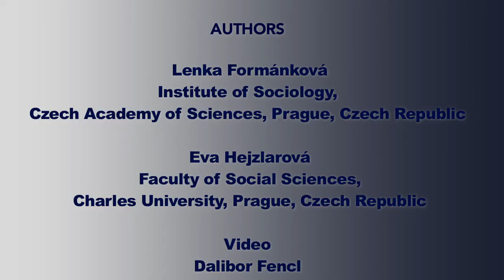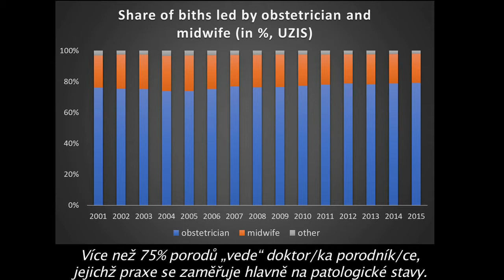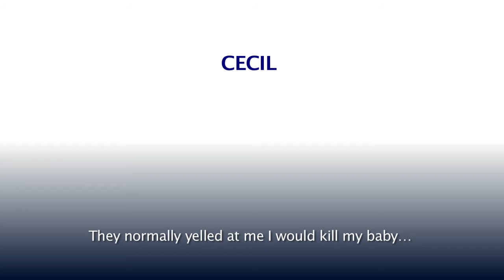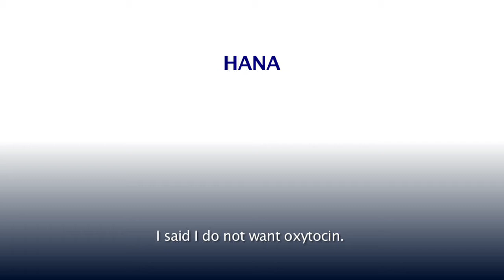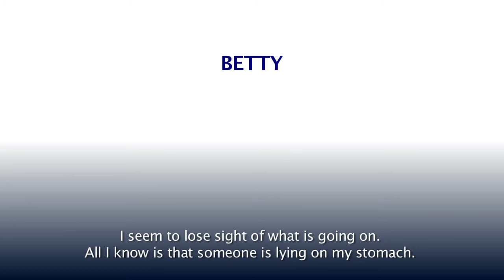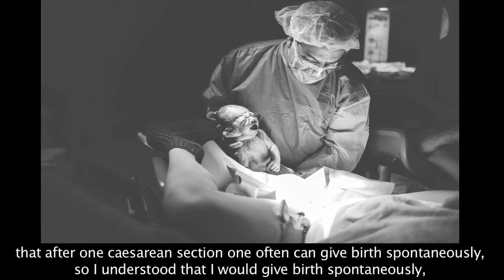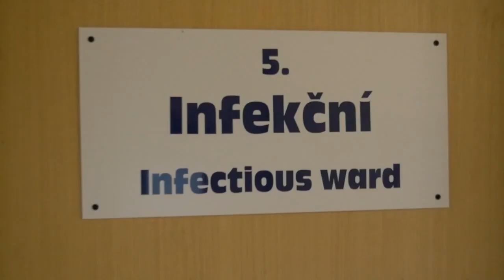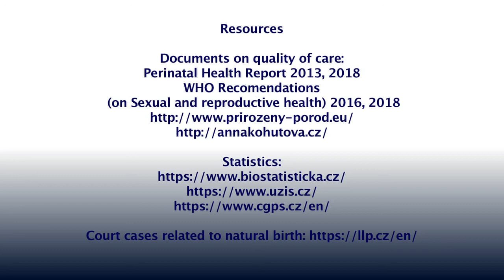Porod v České republice jako souboj / Czech Birthgiving struggle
Porod v České republice jako souboj - mezi potřebami žen a medicinskými postupy

Video o možnosti volby v porodní péči, ve kterém se zaměřujeme na to,  jakým způsobem a v jakém prostředí (se) v České republice rodíme a jak naše porodnická praxe souvisí se stavem lidských práv ve společnosti. Prezentujeme tak výsledky výzkumného projektu Role intimity v české kontroverzi ohledně domácích porodů, podpořeného Grantovou Agenturou České republiky.
V rámci projektu mapujeme expertní stanoviska hlavních aktérů a aktérek v debatě o porodní péči v České republice, analyzujeme jejich oficiální dokumenty, ale také se dotazujeme matek a otců jaká je jejich zkušenost s porodem doma a v nemocnici. Cílem projektu je otevřít debatu o tom, do jaké míry je intimní zkušenost porodu brána jako expertiza a zda a v jakých aspektech ovlivňuje podobu poskytované porodní a gynekologické péče.
V České republice je porodnická a perinatální zdravotní péče hrazená ze zdravotního pojištění poskytována pouze v porodnicích. Ženy mají tedy volbu mezi porodnicemi, nemohou si však zcela svobodně vybrat porod mimo lékařské zařízení. Zařízení vedená pouze porodními asistentkami neexistují a komunitní porodní asistentky, které pomáhají při porodu mimo nemocnici, fungují v pololegálních podmínkách. Český systém porodnictví je pak charakteristický přístupem k porodu jako k nemoci a nadužíváním lékařských intervencí. Prioritou porodnic je efektivita porodu a potřeby matek a jejich volby jsou často upozaděny. Propastný rozdíl mezi potřebami matek, doporučeními Světové zdravotnické organizace v oblasti přirozeného porodu a fungováním porodnického systému v ČR ukazuje video.

Giving birth as a struggle:  between bodily experience and medical practice

Globally, the birth giving practice became highly “medicalised.” Czech legislation reinforces this trend on birth giving by restricting the possibility to choose the place of birth. As a result, vast majority of women give birth in the hospital with only estimated 0.5% of birth given outside of the hospital. Nevertheless a heated discussion about the freedom of choice on the birth giving practice takes place between the Czech midwifes and obstetricians. Paternalistic healthcare with prominent male experts is opposed by female activist, who, advocating for freedom to choose the place of birth are accused of being ideological and lacking expertize. This presentation provides the possibility to experience two “versions” of the truth: the lived experiences of women giving birth and the expertise of obstetricians articulated while discussing the “choice” of place and form of giving birth. In order to engage the visitors, we will create a spatial and sensorial simulacrum of birth situations using authentic pictures and narratives arranged in provocative conjunctions and combined with audio recordings and obstetric facilities.
Our aim is to confront the viewers with the two layers of the Czech debate that we have identified in our ongoing research in the project entitled ”Role of Intimacy in the Czech Home Birth Controversy” supported by Czech Grant Agency. Our focus involves the experiences of mothers who gave birth at home and in hospital, fathers who assisted in deliveries at home and in hospital, and prominent obstetricians and NGOs. In this specific video, we aim to combine public presentations of the dominant voices of the medical experts with the audio version of narratives we have collected through biographical-narrative interviews with women giving in the hospital.
We would like to raise questions about the relationship between the dominant medical discourses and the everyday lives of women who give birth. This debate highlights the gendered framing of the understanding of women’s “ownership“ of their bodies and their ability to make a “informed choice.“